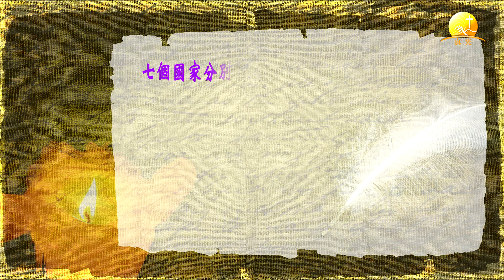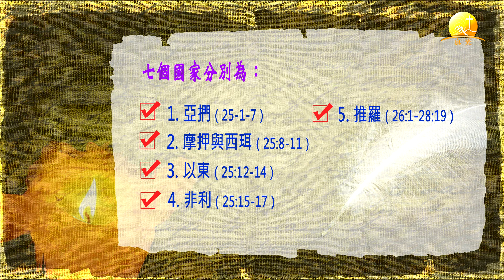結#10. 以西結書25-27章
羅門牧師分享「以西結書」
第10講神是萬國的主